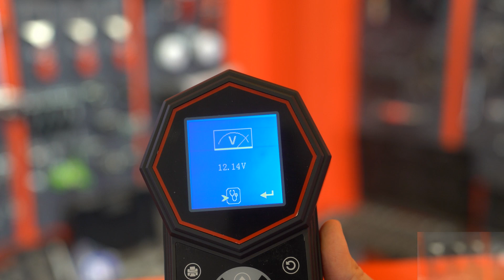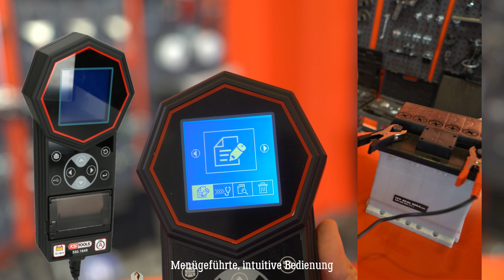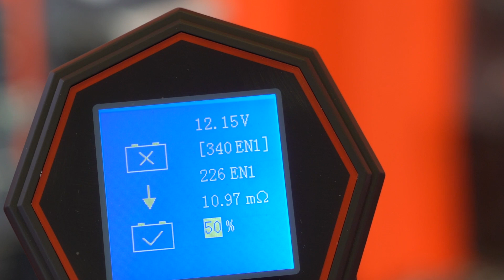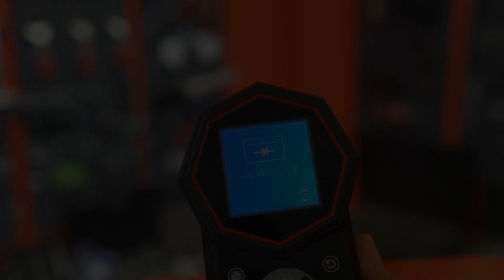KS TOOLS 550.1649 12V / 24V Digital-Batterie- und Ladesystemtester mit integriertem Drucker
● geeignet für 12 Volt-Batterien (Bleisäure-, Gel-, Nasszellen-, MF-, VRLA-, EFB-, AGM flat-, AGM spiral- und Tiefzyklusbatterien)
● menügeführte, intuitive Bedienung
● mit integriertem Thermodrucker
● automatische Steuerung des kompletten Testvorgangs durch Menüführung
● zum schnellen und einfachen Ermitteln der Batterie-Leistungsfähigkeit unter Berücksichtigung der Temperaturkompensation
● überprüft Batteriezustand, Ladezustand, Innenwiderstand, Kaltstart-Stromwert
● Batterieauswertung erfolgt schnell und präzise über Druckprotokoll
● mit Überprüfungsfunktion für Starterbatterie, Anlasser und Ladekreismessung
● Prüfprotokoll unterstützt die Argumentation gegenüber dem Werkstattkunden
● der Anschluss an die Batterie erfolgt über zwei kunststoffummantelte Krokodilpolklemmen
● Vermeiden einer Überlastung der Batterie durch zu lange Messdauer
● beleuchtetes und sehr gut ablesbares Digital-Display
● 3 m langes Kabel ermöglicht flexibles Arbeiten
● inklusive 3 Thermopapierrollen, Speicherkarte und USB-Datenkabel
● in praktischer Aufbewahrungstasche